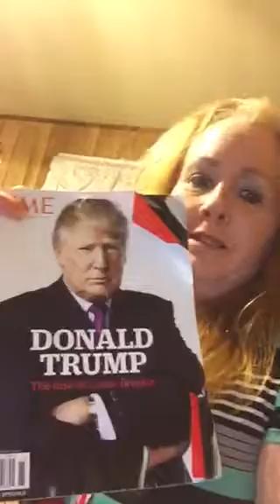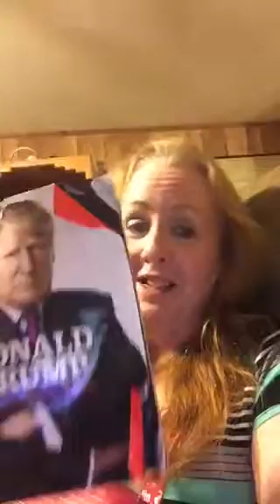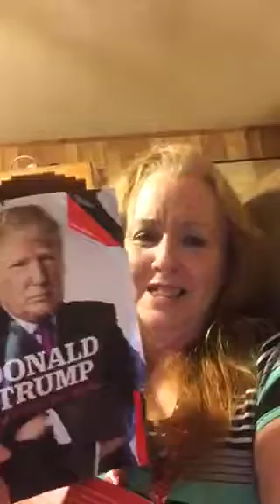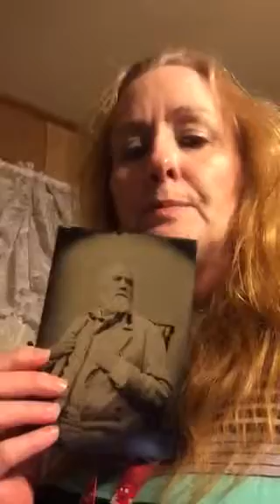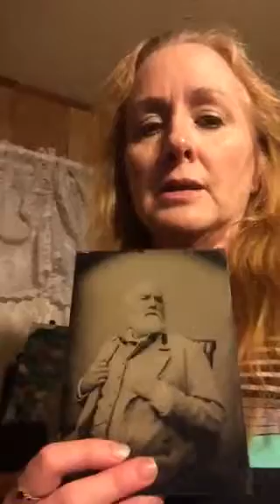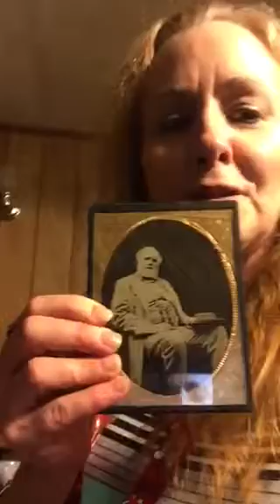Karen Addresses serious Issues Wake Up SERIOUSLY 9/22/16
I address valley fever politics civil war  1984 dad